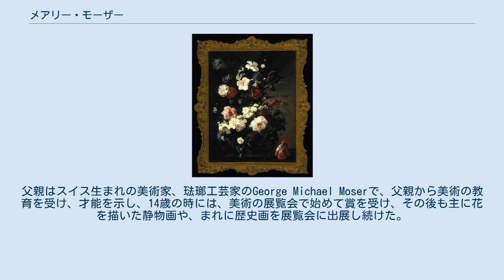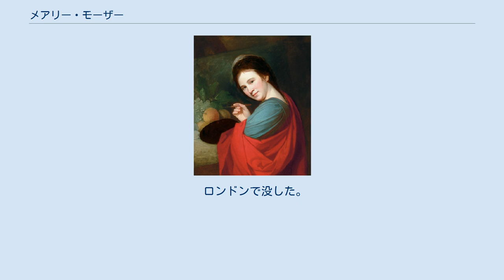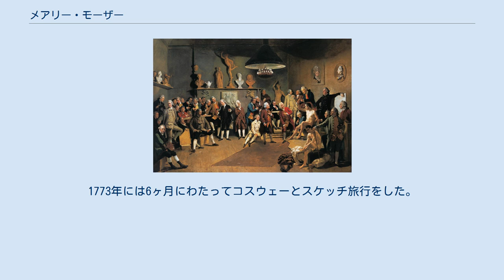メアリー・モーザー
メアリー・モーザー（Mary Moser RA、1744年10月27日 - 1819年5月2日）はイギリスの女性画家である。
当時高い評価を受け、1768年にロイヤル・アカデミー・オブ・アーツの創立会員に女性としては、アンゲリカ・カウフマンと、ただ二人だけ選ばれた。
肖像画なども描いたが、花の絵で知られる。
 ヨハン・ゾファニー作「ロイヤル・アカデミーの会員たち」。
モーザーとカウフマンは壁の肖像画で表現されている ロンドンに生まれた。
父親はスイス生まれの美術家、琺瑯工芸家のGeorge Michael Moserで、父親から美術の教育を受け、才能を示し、14歳の時には、美術の展覧会で始めて賞を受け、その後も主に花を描いた静物画や、まれに歴史画を展覧会に出展し続けた。
これらの絵が認められ、24歳の時に、ロイヤル・アカデミー・オブ・アーツの創立会員、35人に父親とともに選ばれた。
 1790年代には、国王ジョージ3世の王妃、シャーロットのためにウィンザー に作られた、フログモア・ハウス(Frogmore House)の部屋を飾る絵を描いて、£900を超える報酬を得た。
1793年10月に軍人のヒュー・ロイド(Hugh Lloyd)と結婚し、職業としての画家をやめ、その後は夫の姓でアマチュア画家として展覧会に出品した。
 ロンドンで没した。
モーザーの没後、ロイヤル・アカデミー・オブ・アーツの正会員に再び女性が選ばれるようになるのは、1936年にローラ・ナイト(Laura Knight)が選ばれるまで待たねばならなかった。
 ヨハン・ゾファニーが1772年頃、描いた「ロイヤル・アカデミーの会員たち」という作品では、スタジオにヌードの男性モデルとアカデミーの会員たちが集まっているという構図であるが、裸の男性モデルがいるところに女性がいることは不道徳であるとされて、2人の女性会員は壁に飾られた肖像画として描かれている。
 既婚の画家のリチャード・コスウェーの公然たる恋人として知られていた。
1773年には6ヶ月にわたってコスウェーとスケッチ旅行をした。
コスウェーのノートには妻と比較した性的なことが記録された.。